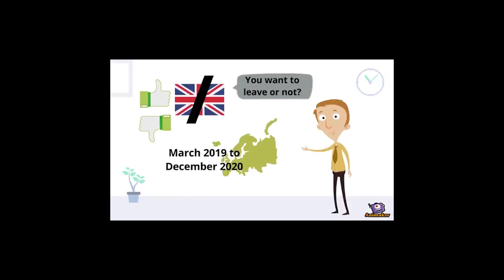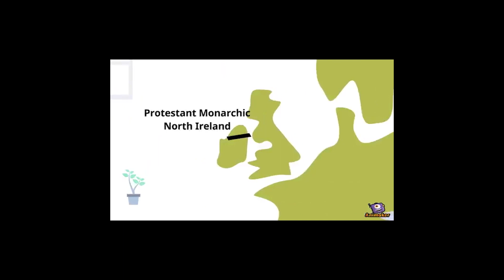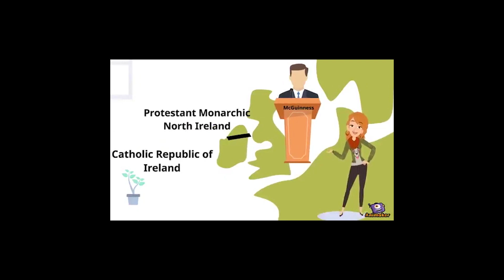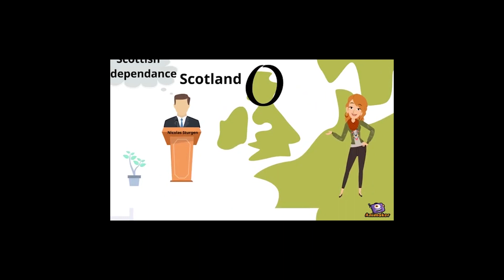Brexit explained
History of British-EU relations. Reasons and consequences of the Brexit. Deal between the United Kingdom and the European Union. Recent developments and future outcomes of Brexit explained by Izaura Avdulaj, Astrid Iacona, Inez Calcoen and Dario Dado - participants of the ICRP Internship Programme.